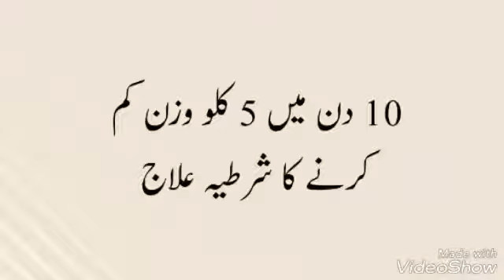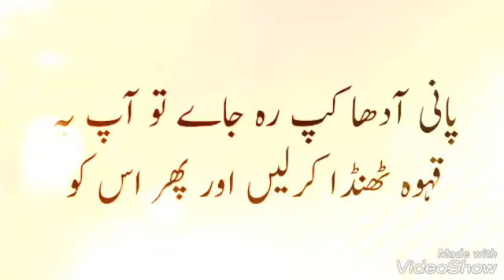Instant 5 kg weight loose in 10 Days Burning Fat adrak Qahwa